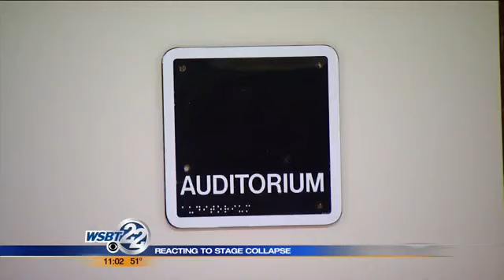Local school verifies stage safety after collapse downstate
A stage collapse has some local schools double checking the safety of their stages. Plymouth High School also has an orchestra pit. _________________